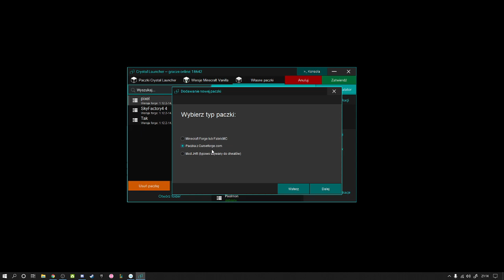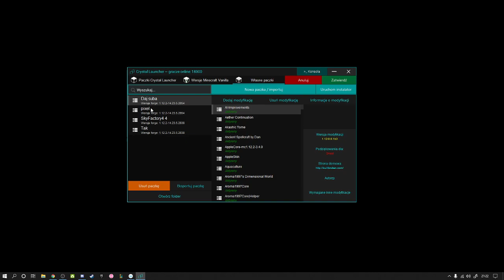✅PACZKI Z MODAMI DO MINECRAFT? | PORADNIK 2021 | IZIER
Jak pobrać i zainstalować modyfikacje typu RLCraft i inne W Crystal Launcher?
Jak włączyć mody w minecraft crystal launcher
Jak grać ze znajomym w minecraft przez LAN wszystkie wersje MC nawet 1.18.2?
To wszystko w tym filmie i innym, na kanale wszystko w filmie :D

Daj like i suba i komentarz w sumie jak pomogłem z fartem.